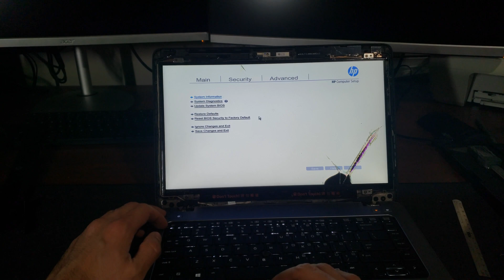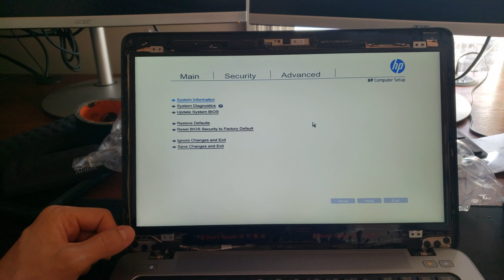HP EliteBook 840 G1 Screen Upgrade - 720p to 1080p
Hey everyone, today we will be using a 1080p display from an EliteBook 840 G3 and upgrading the 720p display in my HP EliteBook 840 G1. Hope you find this video helpful, and I hope it encourages you to upgrade your display!

HP Elitebook 840 G1 1080p display:

HP Elitebook 840 G3 1080p display:

eBay Seller = ITReplay

eBay Listing for 1080p screen used in this video:

Screen model:
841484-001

Due to factors beyond the control of JoesDIY, it cannot guarantee against unauthorized modifications of this information. JoesDIY assumes no liability for property damages or injury incurred as a result of any of the information contained in this video. JoesDIY recommends to follow safe practices when working with power tools, automotive lifts, lifting tools, jack stands, electrical equipment, chemicals, or any other tools or equipment seen or implied in this video. Due to factors beyond the control of JoesDIY, no information contained in this video shall create any express or implied warranty or guarantee of any particular result. Any injury, damage or loss that may result from improper use of these tools, equipment, or the information contained in this video is the sole responsibility of the user and not JoesDIY.

0:00 Intro
0:40 Unboxing 1080p Display
1:19 Disassembly
4:25 Reassembly
4:47 Powering On.
5:39 New Screen Unboxing, Disassembly, and Reassembly
6:00 Powering On and Initialization
6:50 eBay Seller and Screen Model
7:32 Future Upgrades and Outro